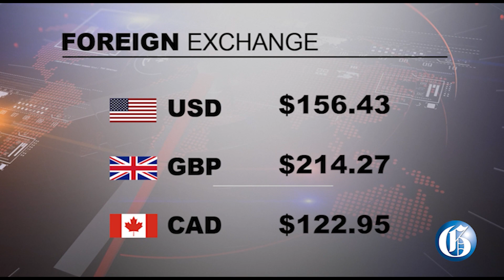THE GLEANER MINUTE: Child dies in locked car | Highway crash | Fire at complex | Stokes resigns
JANUARY 19, 2022: A one-year-old girl has died after being forgotten in her father’s car at the Black River Police Station in St Elizabeth… Five people received serious injuries in a motor vehicle crash along Highway 2000… In St Andrew, firefighters from three Corporate Area stations worked for hours this morning to extinguish a major fire at the Bronstorph Square Building on the Washington Boulevard… Dr Adrian Stokes has resigned as senior vice president and head of insurance and wealth for Scotia Group… IN SPORTS: Chairman of the Jamaica Football Federation’s Technical Committee, Rudolph Speid said former Liverpool legend John Barnes should apply for the job if he is interested in coaching the Reggae Boyz.